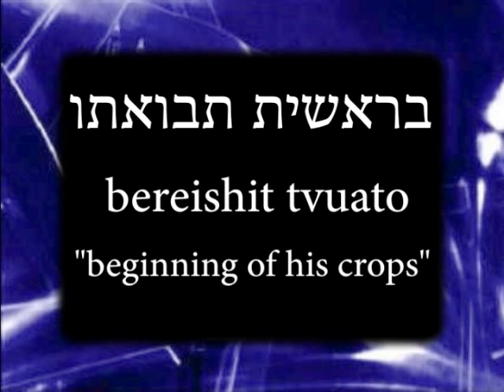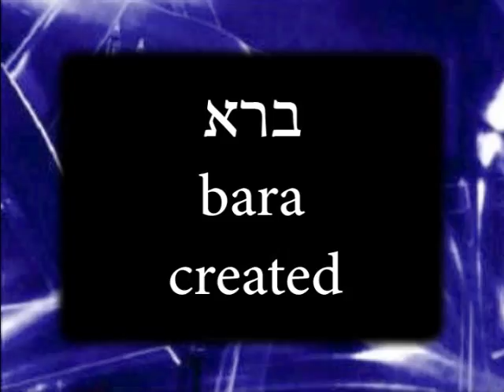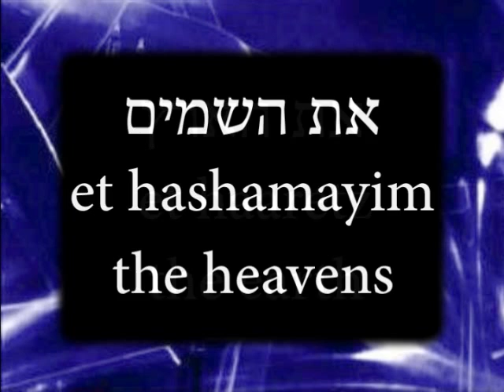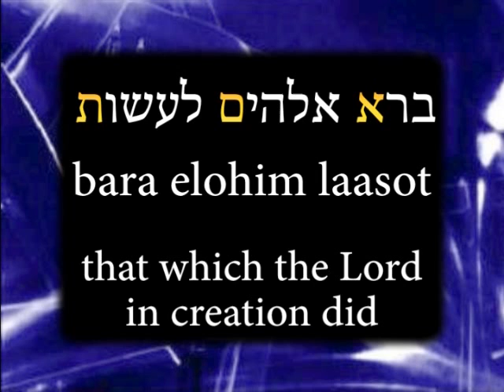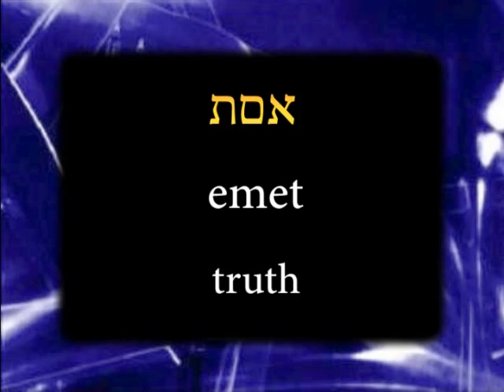In The Last Days TV Programme 21 - Rabbi Eliezer Ben Yehuda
In The Last Days TV Programme 21 - Nathalie Blackham interviews Rabbi Eliezer Ben Yehuda, the grandson of Eliezer Ben Yehuda the modern day reviver of the Hebrew Language in Israel. For more information about In The Last Days TV Programme